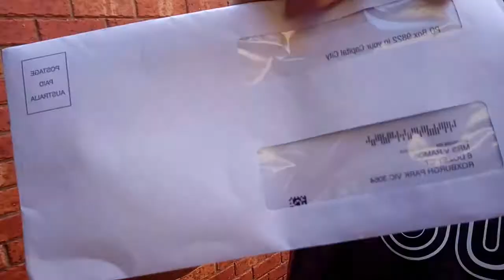dumating na ang pinakaaabangan ko